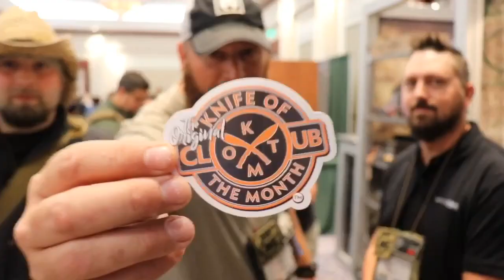BATTLBOX MYSTERY GEAR UNBOXING, FORUM SHOUTOUT, KOTM CLUB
Aim4 Survival’s Host Jonathan Sullivan, GIVES A HUGE SHOUT OUT FOR BATTLBOX, BRANDON (Currin1776) & Owner DANIEL, RECIEVING A BEAUTIFUL COMMEMORATIVE COIN, Representative of BattlBox VIP - “God Level”... MY Handle Is RAIN2PAIN... COMMITING TO A RENEWED PARTICIPATION OUT OF APPRECIATION! We Have SHOWN Here Just Some Of the KOTM, KNIFE OF THE MONTH CLUB PREMIUM LEVEL SUBSCRIPTION BOX Benefits. Unboxing Survival Knives, Bugout Gear, EDC, EMERGENCY Disaster Preparedness, BLade Show clips, BUSHCRAFT, BUGOUT, Camp Shelter Builds Reviews Tests & More

CONDOR PRIMITIVE BUSHKNIFE

Tops - Tom Brown Hunter tracker #4

Tops Cub Knife

DELICA 4

Outdoor Edge Saber Back Bowie